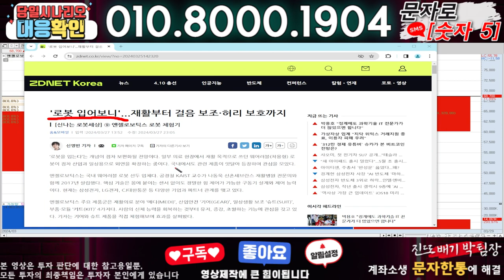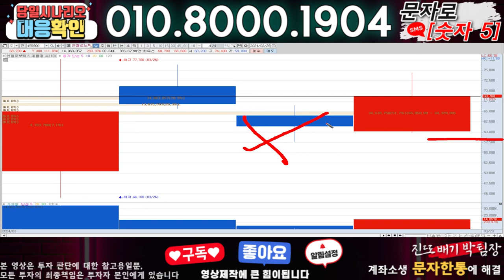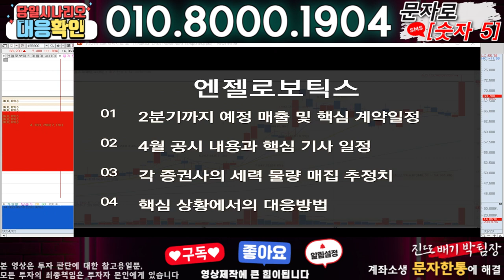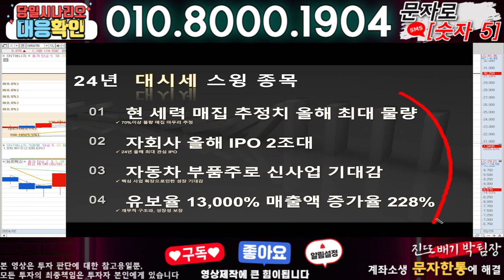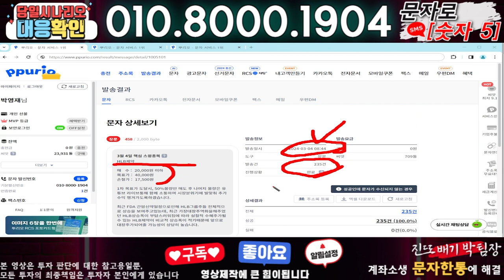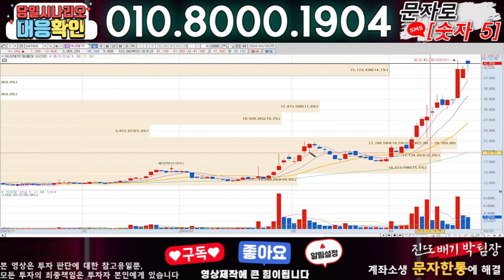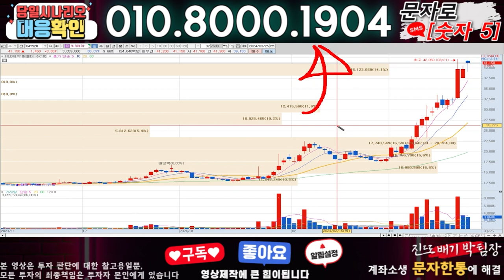엔젤로보틱스 ) 3분전 기습속보-공식입장발표!! 무슨일인가?